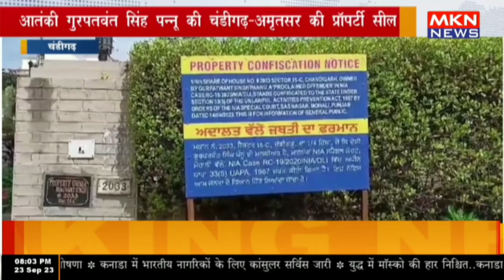चंडीगढ़ - आतंकी गुरपतवंत सिंह पन्नू की चंडीगढ़ अमृतसर की प्रॉपर्टी सील